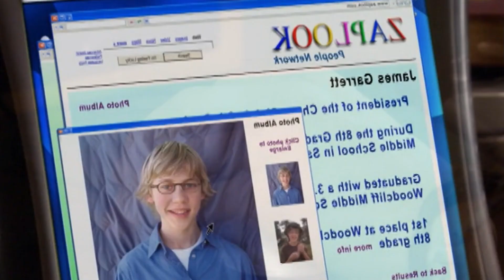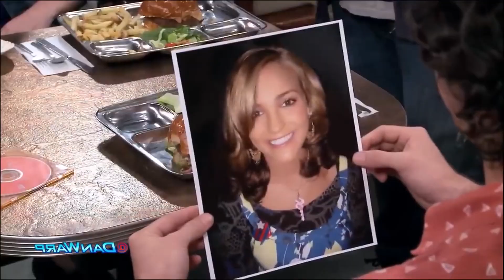JAMES GARRETT I EL PERSONAJE MAS ODIADO DE ZOEY 101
EL PERSONAJE MAS ODIADO DE TODO ZOEY 101, JAMES GARRETT SE GANO EL ODIO DE TODO EL FANDOM Y EN SU MOMENTO POR PARTE DE SUS COMPAÑEROS EN LA PCA SOLO POR SER EL REMPLAZO DE CHASE, CUANDO EN MI OPINION, NO SOLO FUE UN MEJOR PERSONAJE, SI NO TAMBIEN CON QUIEN ZOEY DEBIA QUEDARSE.

Y DA UNA VUELTA POR MIS REDES.